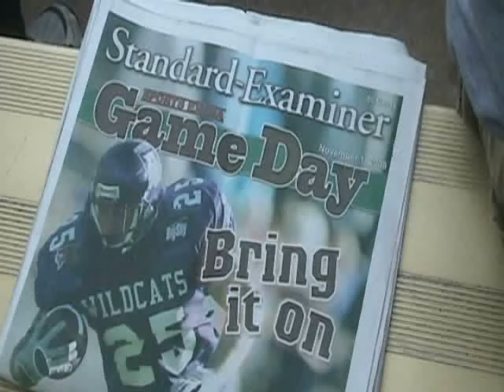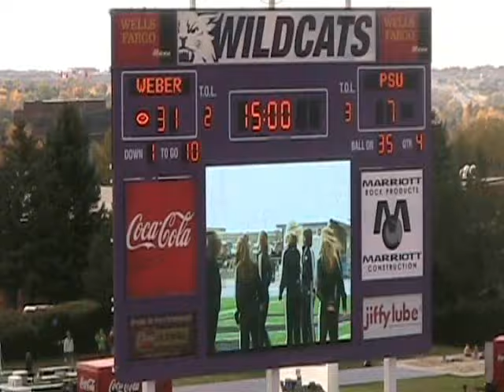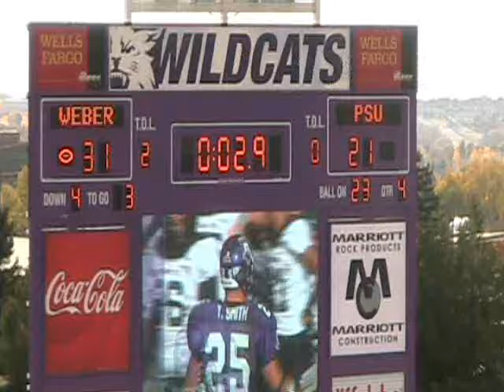Weber State vs Portland State 2008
the wildcats go 6 and 0 for the first time at the expense of portland state.  a couple days later ron mcbride signs a contract extension. yeah.  more videos at weberhoops.com